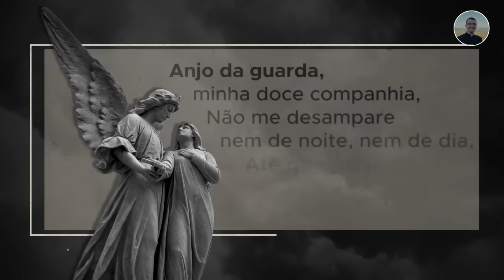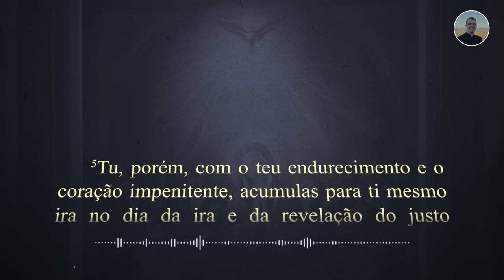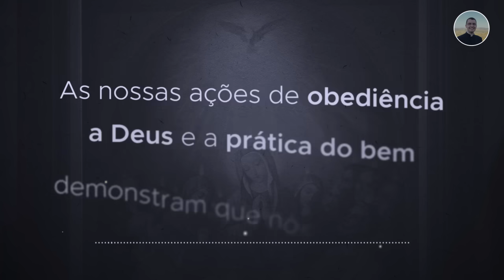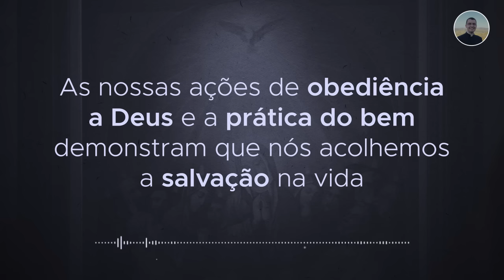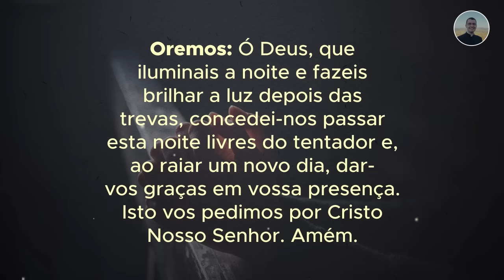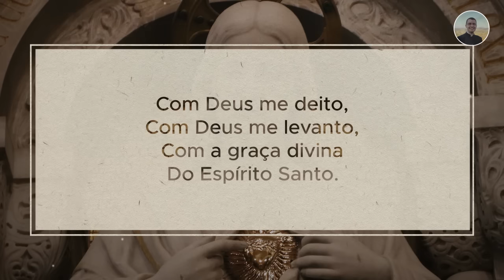28/08 - Oração da Noite: "Boa Noite, Meu Jesus"